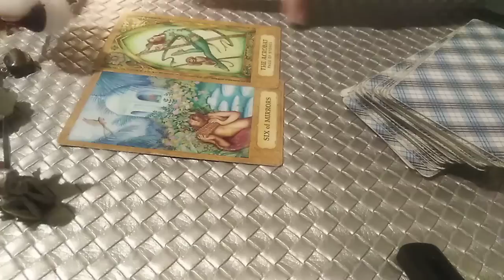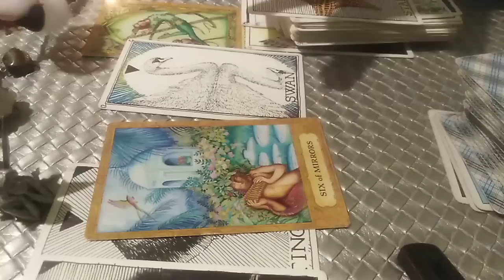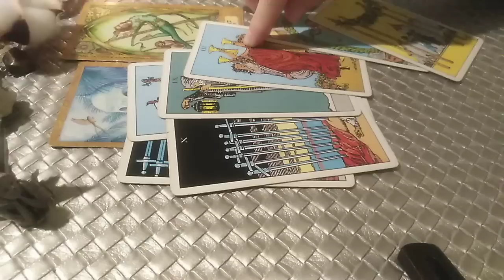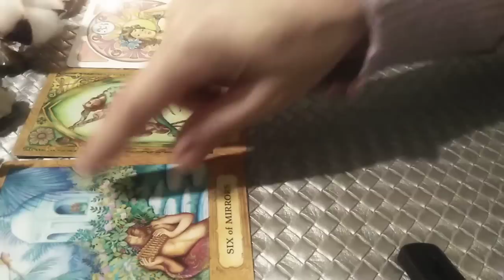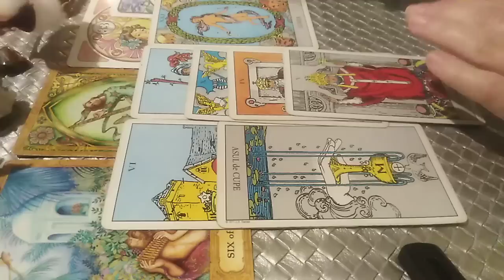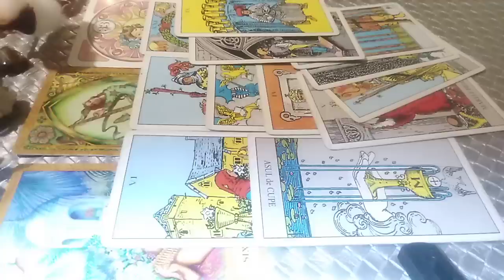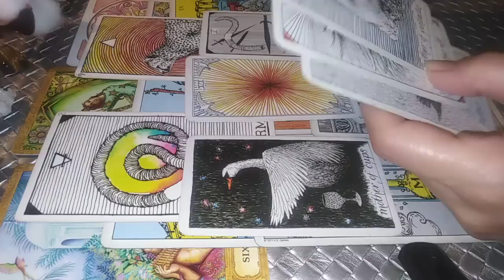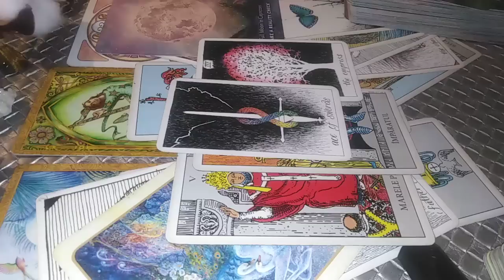ACEST 'ACROBAT' VREA SA SE MATURIZEZE SI SA STEA ALATURI DE FEMEIA CARE IL INSPIRA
Etalare FOARTE GENERALA SI 'FOARTE' COLECTIVA